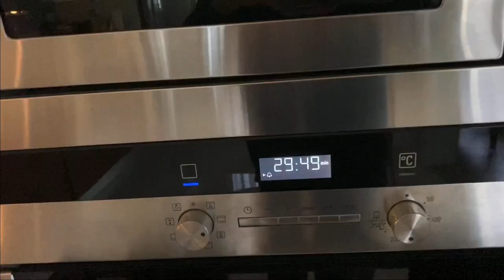SELAM! | ilk video, vlog, börek :)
Merhaba. Buraya hoş geldin. Yolun nasıl düştü buraya bilemem ama umarım burada kalırsın ve videoyu beğenirsin. Hatta yapabiliyorsan bir yorum bırak :) İyi seyirler...